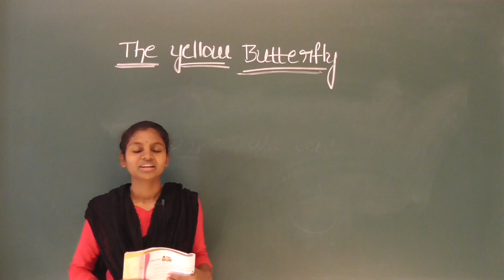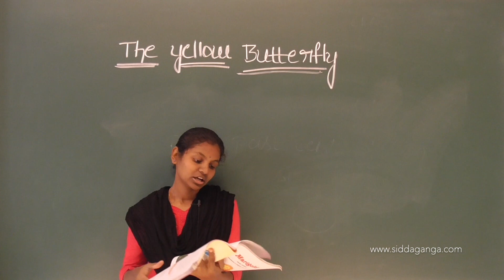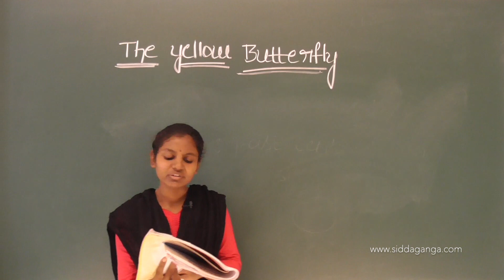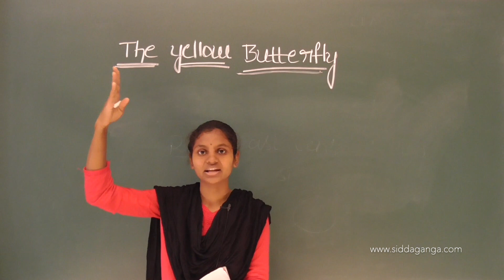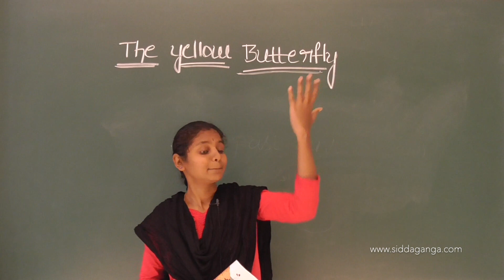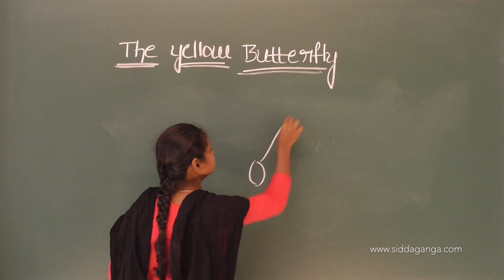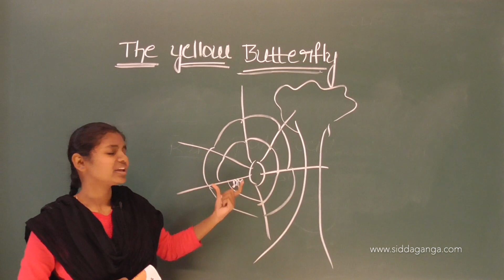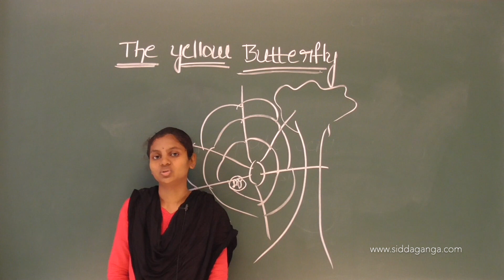CBSE 3 - ENGLISH - THE YELLOW BUTTERFLY - PART 2